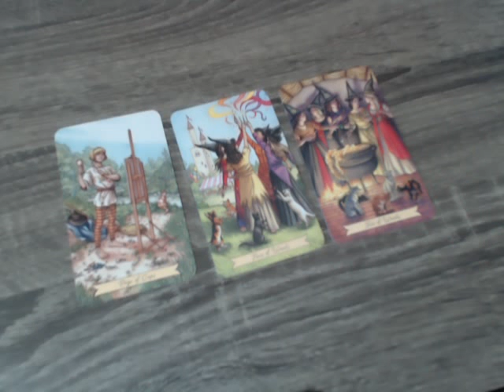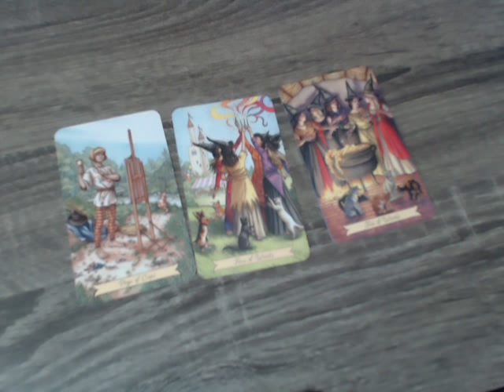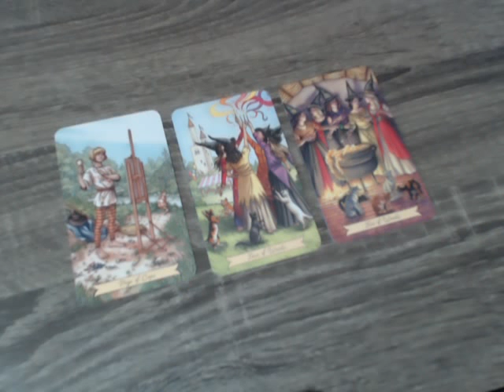General Daily Reading - April 16, 2018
"the eight5vibe"